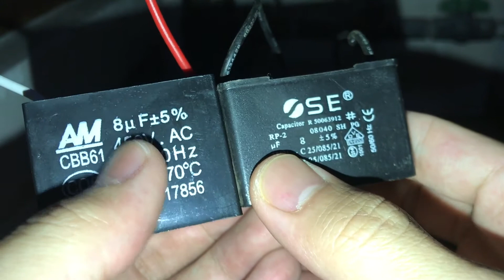POMPA AIR RUSAK TIDAK MAU BERPUTAR | TIPS MENGGANTI CAPACITOR POMPA AIR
Pompa air anda tidak bisa berputar dan harus dipancing atau disentuk terlebih dahulu kipasnya baru kemudian bisa berputar. Ini dia tips nya. Selamat menonton.